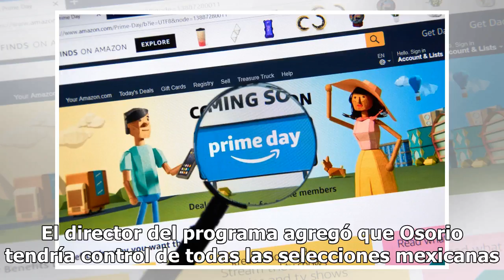FMF ofrece control total del fútbol mexicano a Juan Carlos Osorio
Juan Carlos Osorio, técnico de la selección mexicana Todo indica que Juan Carlos Osorio estará en México por mucho más tiempo. Un reporte de  ESPN Deportes asegura que La Federación Mexicana de Fútbol ofreció al colombiano un nuevo contrato de cuatro años. La información fue dada por John Sutcliffe ...